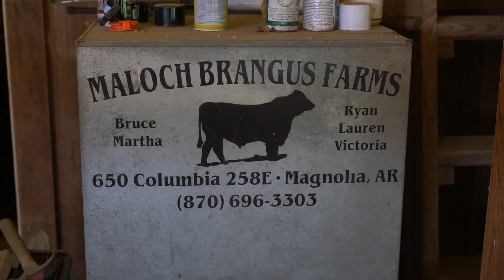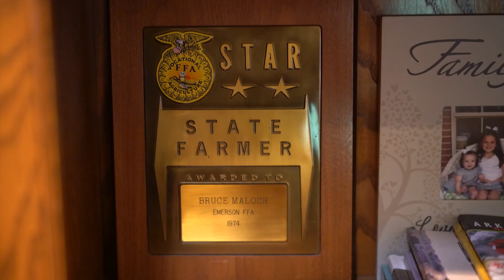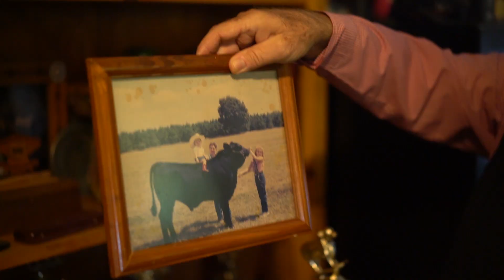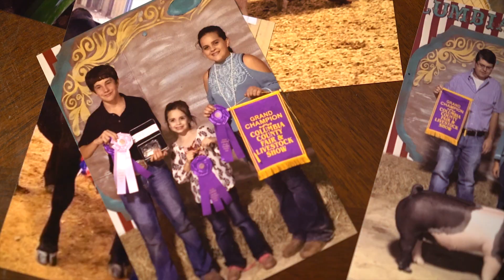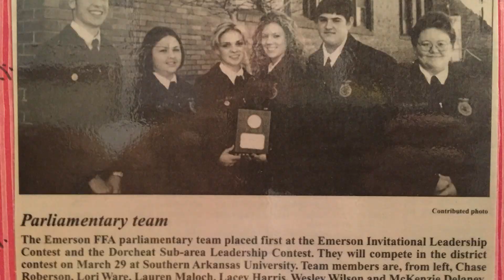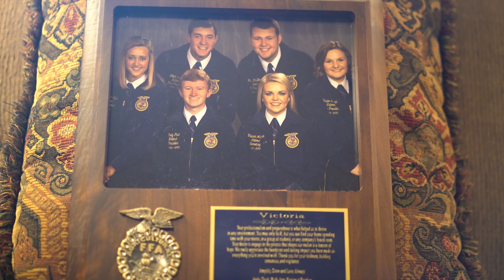An FFA Family Legacy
The Maloch family of Emerson in Columbia County has a legacy of service in FFA, on both the state and national levels. State Senator Bruce Maloch served as state president, then as secretary on the National Officer team. All three of his children have followed his example of service and his granddaughter Reese is now a member of her local FFA chapter. Learn their story and find out why FFA is a premier leadership development program.